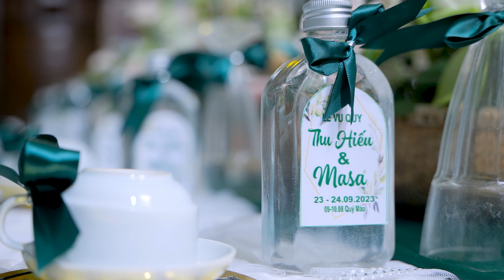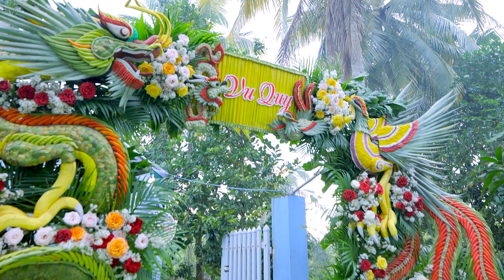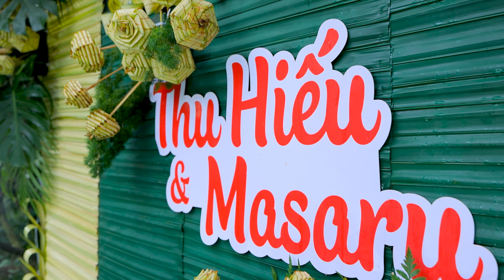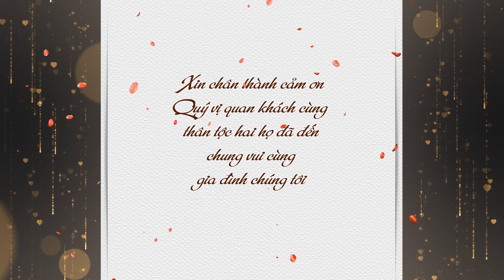LỄ VU QUY |THU HIẾU - MASARU | 24 - 09 -2023 | HUYỀN WEDDING